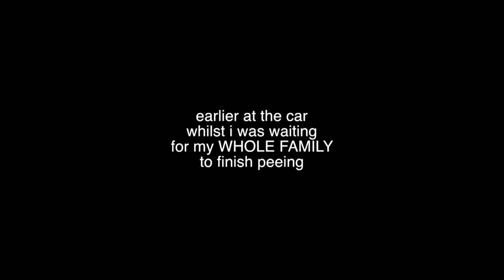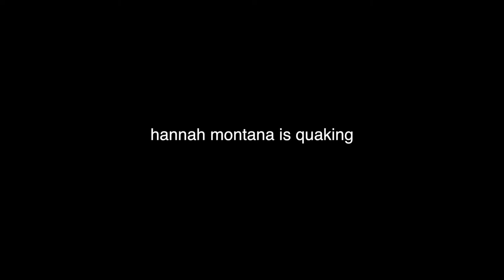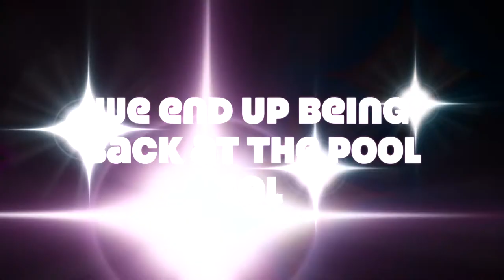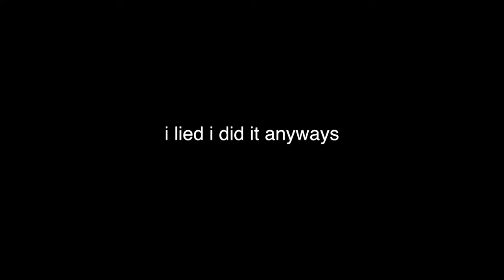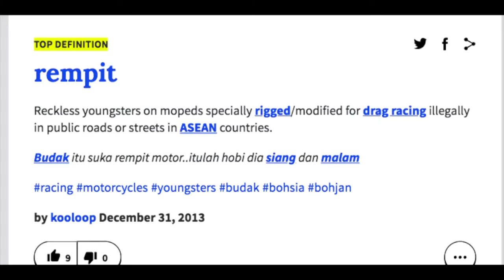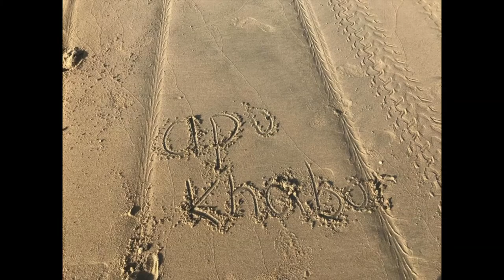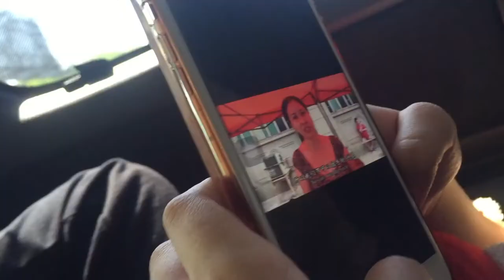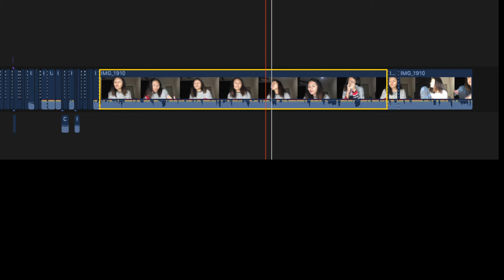the UGLIEST vlog ever but this took me 5 years to edit so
I DONT KNOW WHAT TO TITLE THIS HELP
SECOND CHANNEL!!! (which i RARELY post thx)